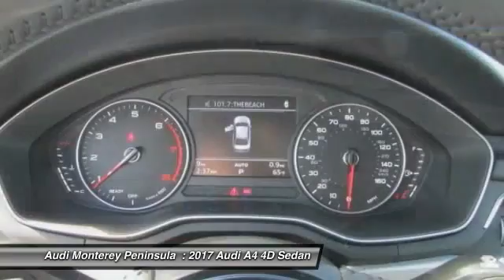2017 Audi A4 Audi Monterey A4137